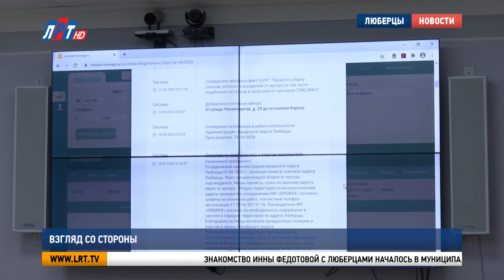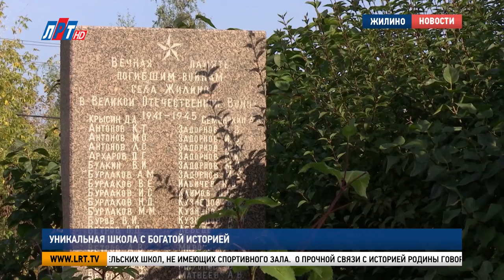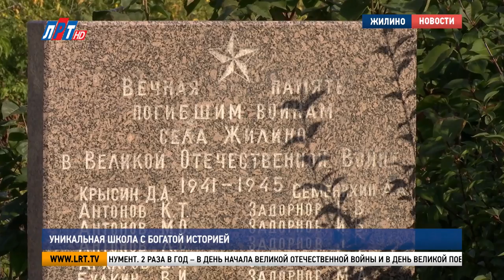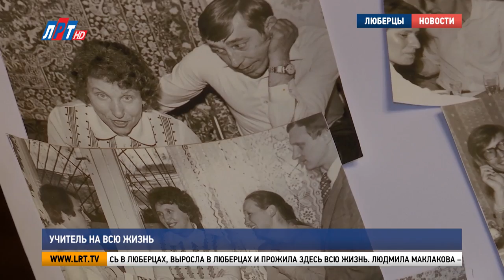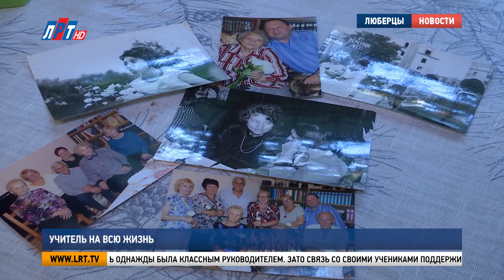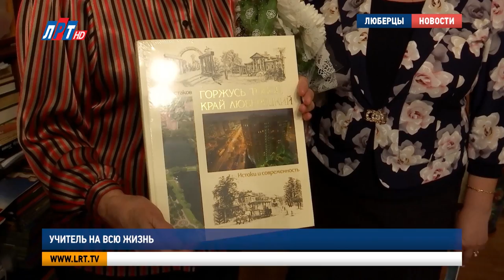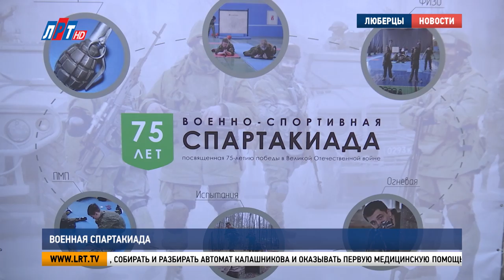Итоги недели за 3 октября 2020 г.